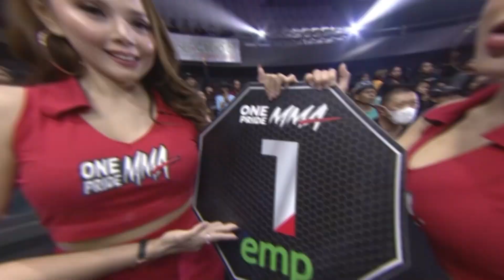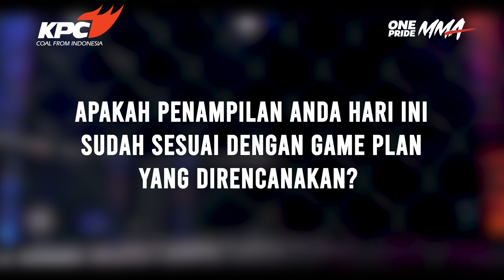ALWIN KINCAI MASIH KUAT TARUNG! || NANGIS KETIKA DIWAWANCARA!! | BACKSTAGE INTERVIEW ONE PRIDE MMA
Jakarta, onepride.net - Halo Sobat One Pride! Setelah memenangkan pertarungan beberapa fighter mendapatkan kesempatan untuk diwawancara nih. Salah satunya Alwin Kincai yang kali ini begitu emosional karena berhasil menang atas Sarif Saepudin. Selengkapnya tonton video ini sampai akhir ya!